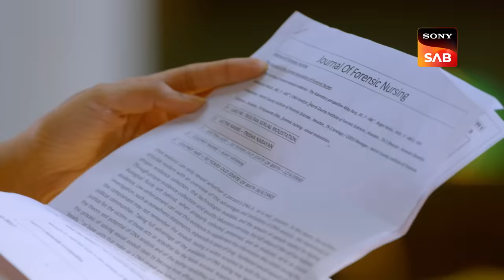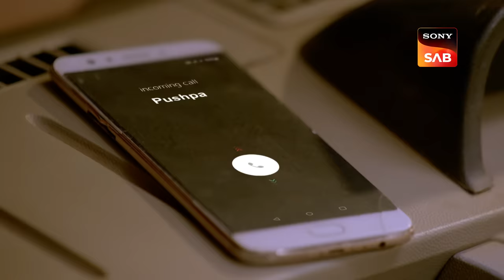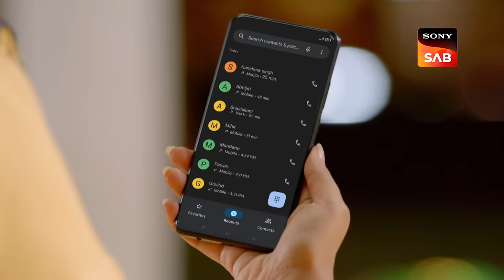Justice For Shivani Is At Full Swing - Maddam Sir - Ep 647 - Full Episode - 1 Nov 2022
Episode 647: Justice For Shivani Is At Full Swing
Karishma Singh kidnaps Ajay Verma by pretending to help him escape. Meanwhile, on the other hand, Shivani thinks of new ways to manipulate Maddam Sir, who has good news from the forensic department. The forensic found Ajay's skin and the nails of the subject. Karishma Singh takes Ajay to Shivami's gang, where he tries to escape but fails terribly. Shivani then explains to him about the alliance between Karishma and her. Where will Shiavni's case end?

Justice For Shivani - Maddam Sir - Ep 647 - Full Episode - 1 Nov 2022